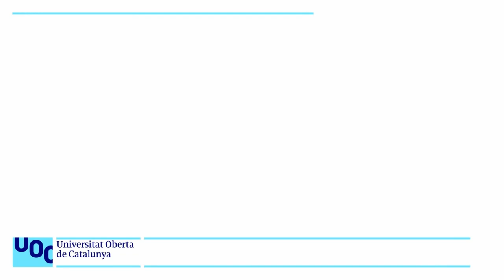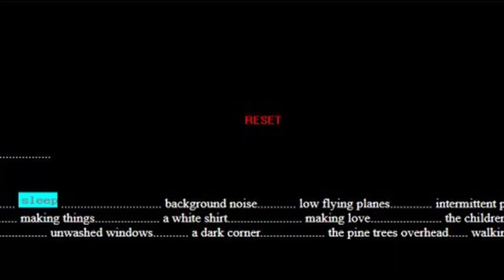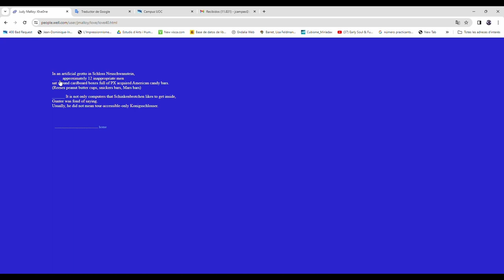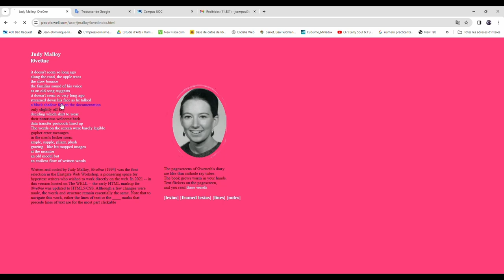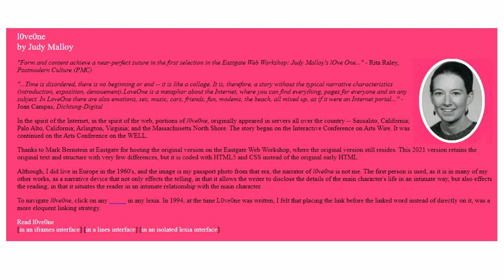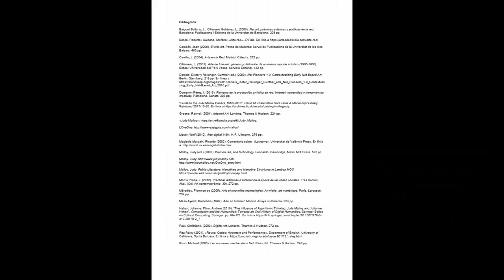Curs: Art digital i Net art. Judy Malloy: LoveOne, 1995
LoveOne (1994-5) va ser la primera obra de l'Eastgate Web Workshop. El text tracta sobre la relació entre dos amants, les seves emocions físiques i mentals, allò que senten i com ho senten.

En aquesta hipernovel·la basada a la web (sobre identitats canviants, informàtica física, Pinotxos robòtics, miniatures Rajput que es transformen en narracions paral·leles, graners plens de vells ordinadors i cançons country a la ràdio alemanya), un escriptor nord-americà de vacances a Alemanya i França es veu immers en un món subterrani de la cultura hacker-artista europea.

L'hipertext està plantejat com a pàgines d'un diari a partir de les quals tenim una visió desfragmentada de la història. Al principi de la lectura el lector se sent desorientat, intentant esbrinar ràpidament la relació entre els continguts d'unes pàgines i d'altres. Semblen explicar una història d'amor, però és difícil esbrinar de què tracta. El més probable és que els lectors menys pacients no arribin a acabar de llegir l'obra.

Consta de 129 pàgines en què la majoria el text, de color blanc, es troba a una columna sobre un fons negre. 4 pàgines són de color verd. 9 en vermell. I 12 en blau.
El recorregut per les pàgines serà elegit per nosaltres; fent clic a les línies vermelles saltem a una altra pàgina. Les línies de color blau ens indiquen que aquest text ja ha estat llegit.

Es té l'opció de veure la pàgina amb frames o sense frames, optant per una lectura lliure i desordenada on possiblement ens deixem algun text sense llegir (versió sense frames) o per una lectura ordenada numèricament com si fos un llibre paginat.

Quan s’arriba a la darrera pàgina, la 129, ens trobem amb la paraula reset en vermell

Aïllant els temes del relat ens trobem:
- Amb la relació, tant sexual com emocional, que la protagonista Gweneth té amb Gunter, un hacker alemany,
- La relació amb les amistats.
- Com els joves ocupen els seus moments de lleure: viatgen, fan excursions, juguen a billar, es reuneixen per prendre copes, es comuniquen a través d'Internet, coneixen noves persones, la música que escolten…
- Ens parla de la feina i dels estudis.
- La tecnologia, els avenços en informàtica, internet, targetes gràfiques, processadors, mòdems…
- Viatge i transport: utilitzen bicicleta, cotxe propi, fan autoestop.

Però realment és molt difícil separar els temes, tots estan entrellaçats. L'escriptora juga amb les paraules i ens transporta a moments i a espais diferents, a temes diferents, enllaçant uns i altres personatges, uns i altres objectes.